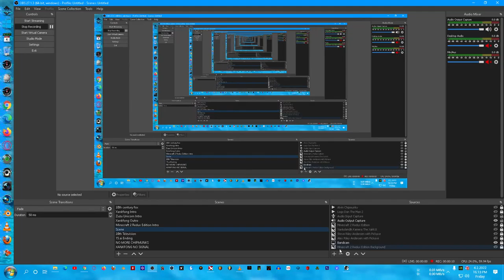R.I.P. Bunny/Rabbit Hat and/or Head (Mascot and/or No Mascot) since 8th February 2022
(Ø) blockedbusted republic [kopyright klaim found] [Locked as license]